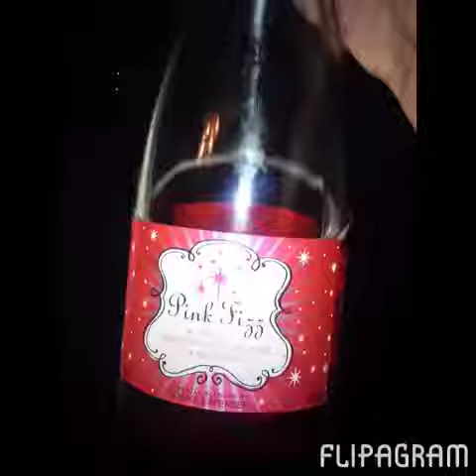CatMan Tails 2013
My year...